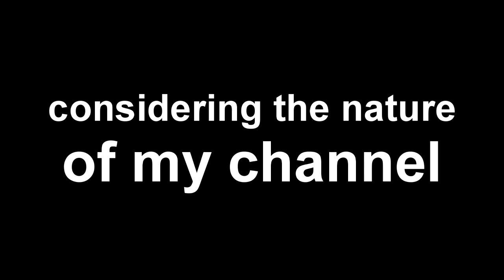Where is PC Auto Chess as of January 2020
A while ago I was accepted into the Beta program for PCAutoChess I have played a bit on PC but I feel as if it isn't as good as the mobile port... that was back then, as of now I think it is quite amazing! I don't know when it will come out but in this video there is a bit more information about how it currently runs and some glitches and some differences between the two games... I should have made a script for this video but I tend to go off script anyways... enjoy.